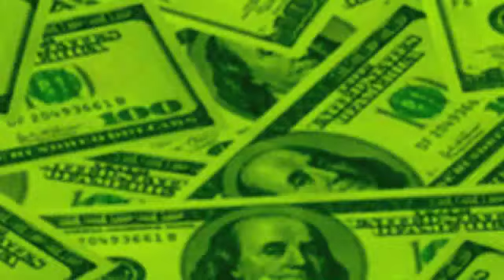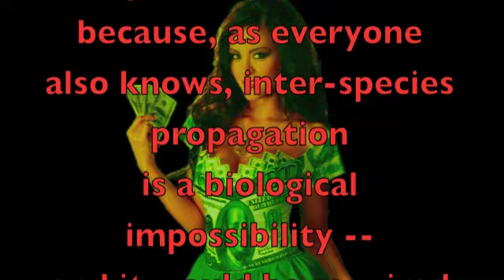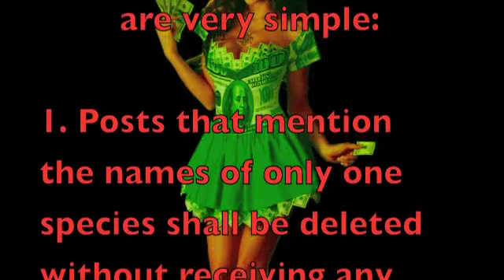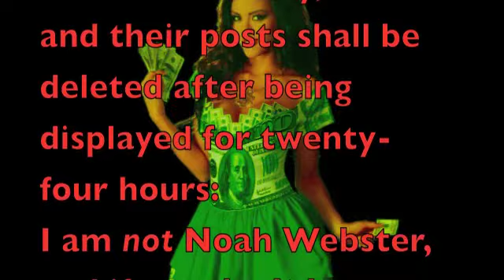$5,000.00 evo THEORY Challenge (RATED XXX -- SEXUALLY EXPLICIT -- age-restricted video!!!)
RATED XXX -- SEXUALLY EXPLICIT CONTENT -- WARNING -- AGE RESTRICTED VIDEO!!!

Due to sexually explicit content, Youtube has restricted the status of this video, and underage viewers must have parental permission to view it.

The following is a record of my replies to two failed attempts:

"There are no recorded cases of fertile mule stallions."

The above statement means that the mule is not a biologically viable specie, which means that the two species you cited above (horse and donkey) have never successfully propagated together, which by extension means that your post was a fail. Come on, Merch -- this is THE CLASSIC example of the fact that inter-species breeding is a biological impossibility. You went straight for the hardest fail, pal.

"The offspring of this dolphin/killer whale coupling was not a genetically viable creature:

Although she indeed gave birth, the father in that case was not a hybrid like she was, but was, rather, 100% dolphin. This means that the offspring of the coupling in question was of a different specie from his mother (the mother was 50% dolphin, whereas the offspring was 75% dolphin).

Proof of genetic viability would have required a genetically robust and reproducing line of creatures who were all of the same specie, which was obviously not the case here.

CONCLUSION: There's still absolutely no evidence of evo THEORY anywhere."

Posts about ligers or tigons shall be deleted without receiving any views.

Has any male liger or any male tigon ever fathered a liger cub or a tigon cub? No:

Therefore ligers and tigons are not "new species."

Related Challenges